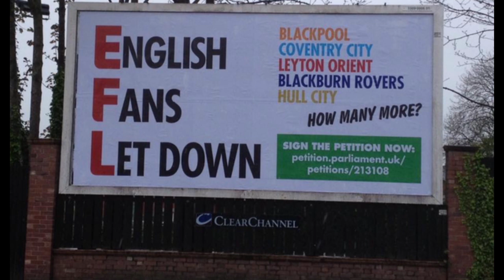Fuck the Efl 10 hours